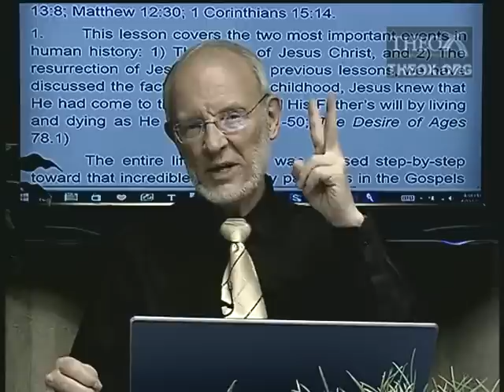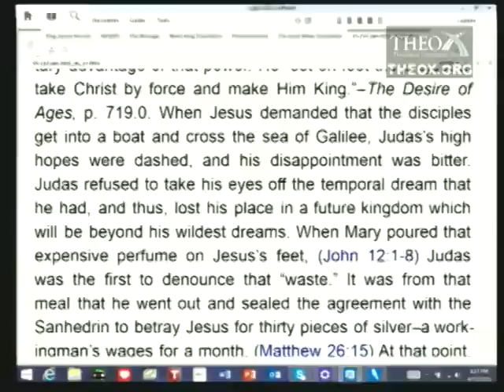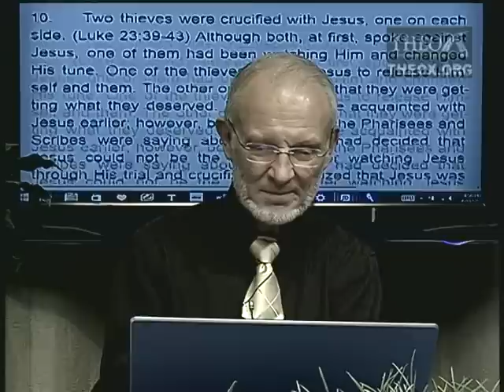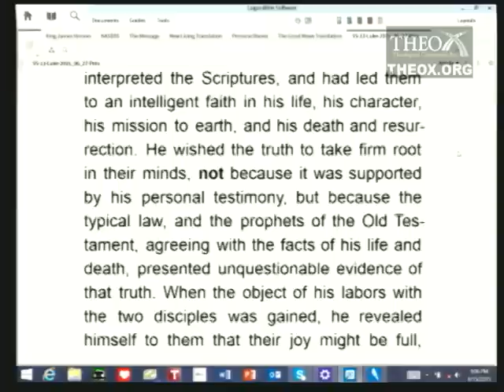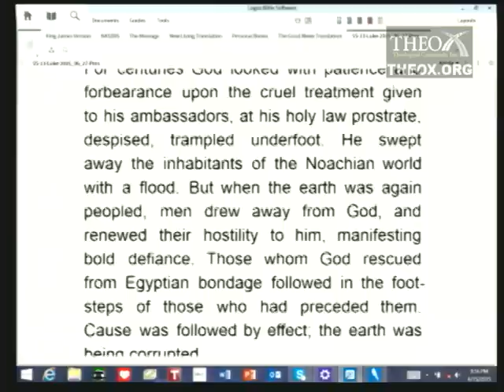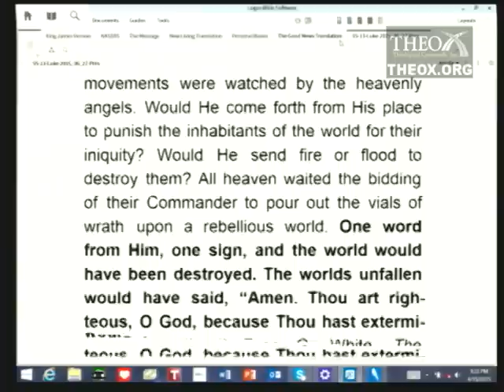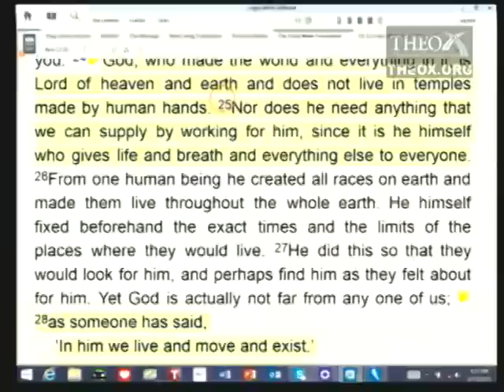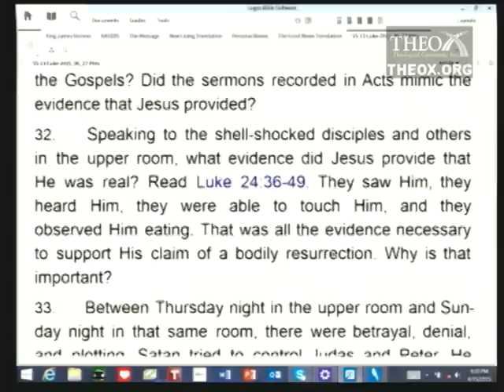13. Crucified and Risen (June 27) Ken Hart Sabbath School 2015 Q2 L13 "Luke"